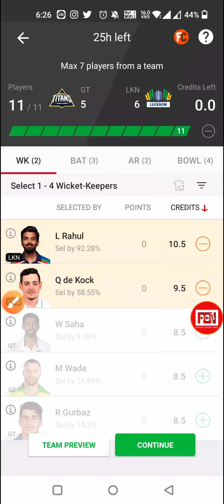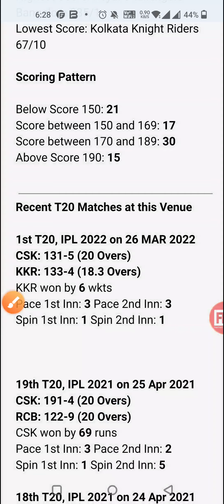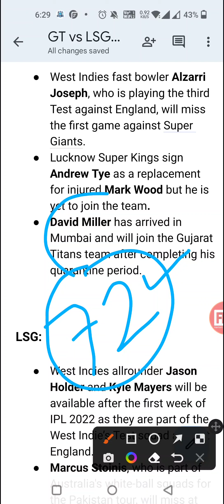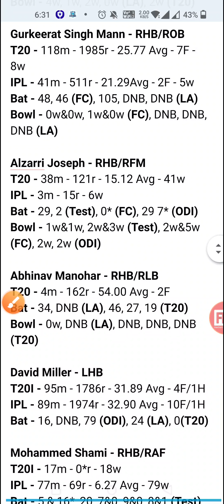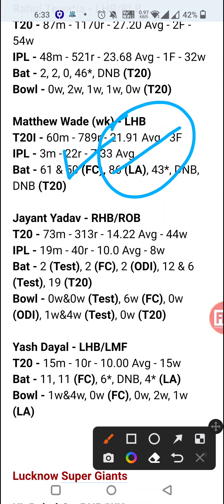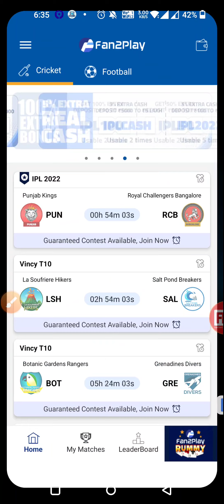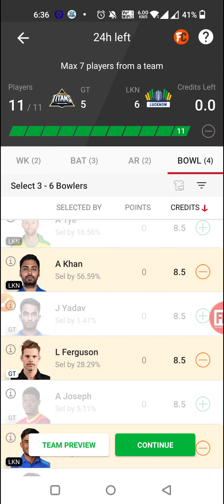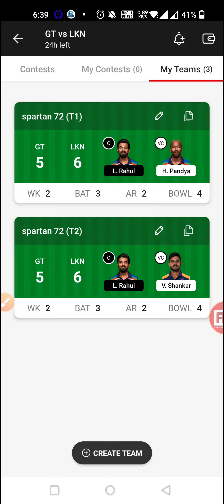GT vs LKN Dream11, GT vs LKN Dream11 Prediction, GT vs LKN Dream11 Team, Match 4, Ipl 2022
GT vs LKN Dream11, Gujrat Titans vs Lucknow Super Giants Indians IPL 2022, 4th Match Team Prediction, Playing11, Fantasy Preview, Player Stats, Pitch Report of Wankhede Stadium, Mumbai, Captain & Vice-Captain Selection for Mega & Small Contest

⚡Video Includes:
Playing11
Team News
Wankhede Stadium, Mumba Pitch Report
GT vs LKN 4th IPL T20, 2022
Gujrat Titans vs Lucknow Super Giants
Gujrat Titans vs Lucknow Super Giants Match Live
Gujrat Titans vs Lucknow Super Giants Ipl Match Prediction
Gujrat Titans vs Lucknow Super Giants Match Dream11
GT vs LKN Today Match Dream11
GT vs LKN Dream11 Grand league teams
Gujrat vs Lucknow  pitch report
Gujrat vs Lucknow dream11 team today
Gujrat vs Lucknow  today match
Gujrat vs Lucknow Match Prediction
Gujrat vs Lucknow
GT vs LKN 2022
GT vs LKN 2021 highlights
GT vs LKN highlights
GT vs LKN dream11 analysis
GT vs LKN best dream11 team
GT vs LKN dream11 team prediction
GT vs LKN Playing11 2022
GT vs LKN 2022 Playing11
GT vs LKN dream11 best team
GT vs LKN today match prediction
GT vs LKN dream team
GT vs LKN Live
GT vs LKN Match
GT vs LKN Prediction
GT vs LKN scorecard
Gujrat Titans vs Lucknow Super Giants Indians
Gujrat Titans vs Lucknow Super Giants Indians dream11
Gujrat Titans vs Lucknow Super Giants Indians dream11 team
Gujrat Titans vs Lucknow Super Giants Indians IPL Live
Gujrat Titans vs Lucknow Super Giants Indians IPL T20 Live Streaming
Gujrat Titans vs Lucknow Super Giants Indians Live
Gujrat Titans vs Lucknow Super Giants Indians 2022
Gujrat Titans vs Lucknow Super Giants Indians Live Stream
Gujrat Titans vs Lucknow Super Giants Indians dream11 match today
dream11 gl
dream11 1st rank
grand league best ips
dream11 today
dream11 1st rank winning proof
dream11 prediction
grand league kaise lagaye
dream11
grand league tips & tricks
grand league Kaise win kare
grand league team combination
grand league team kaise banate hain

1. This analysis is based on my

2. Dream11 takes great care to comply with all central and state legislation in India to ensure that users are fully protected. Every contest on the platform is carefully designed to comply with applicable statutes and regulations in India.